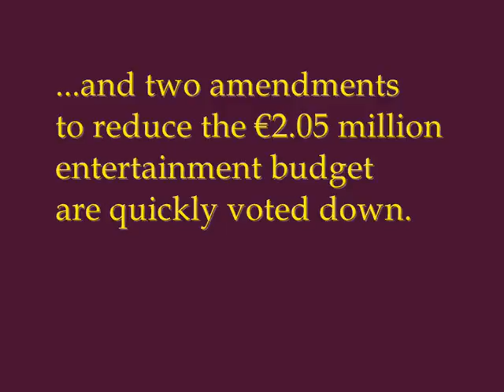European Parliament entertainment budget gets 85% raise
Marta Andreasen MEP (UKIP, South East), EFD Group, European Parliament.

100,000 protesters marched in Brussels outside the European Parliament yesterday protesting against stringent austerity measures, wage and job cuts.

Meanwhile, the European Parliament Budget Committee endorsed an 85% increase in the parliament's 'Entertainment Budget' for 2011, more than doubling this year's budget of €1,105,200 to €2,047,450.